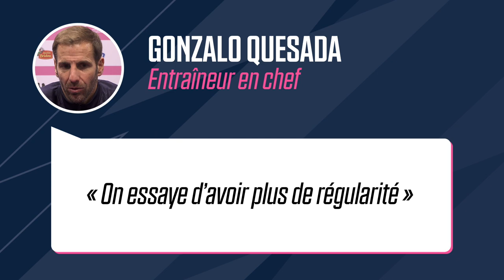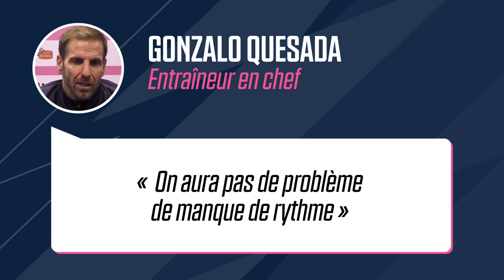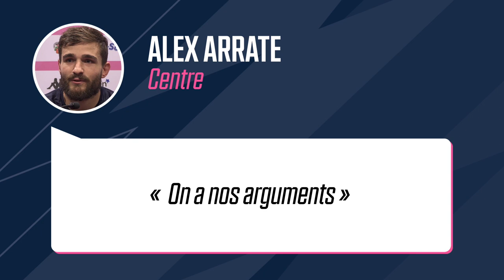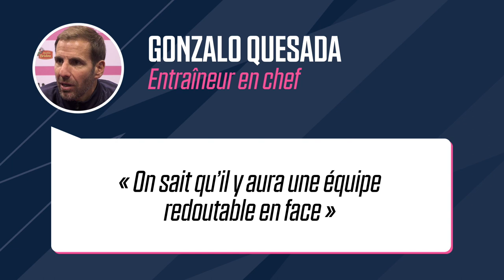J9 - Alex Arrate : « On a nos arguments »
Rencontre importante ce dimanche à Jean Bouin avec la réception du leader : le Stade Rochelais ! G. Quesada et A. Arrate se projettent sur cette neuvième journée. Découvrez la conférence de presse avant la réception des Maritimes.